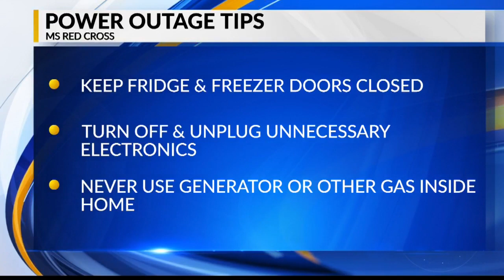Severe weather throughout the Magnolia state